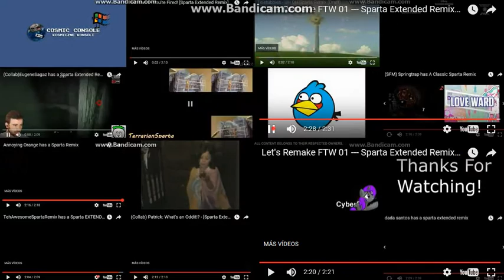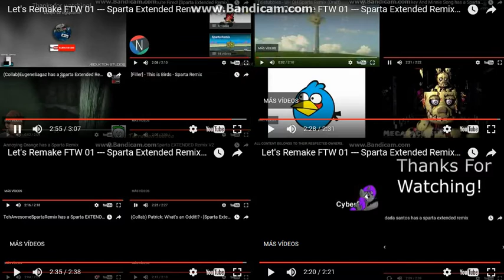Let's Remake FTW 01 --- Sparta Extended Remixes Super Side-By-Side 64 [FINAL]